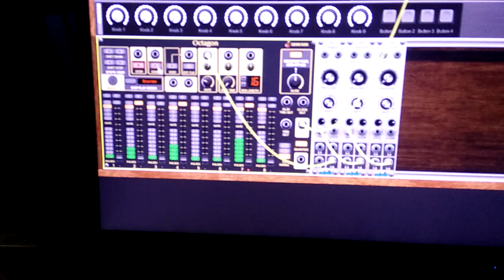Behringer 2600 Triggered by Octagon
This is the Behringer 2600 being triggered by Cherry Audio's Octagon sequencer. It's a great sequencer for doing ratcheting patterns and for doing semi-random rhythms. Effects used were UAD's AKG BX-20 and EMT 250 for reverb and Eventide's Physion Mk II for delay.